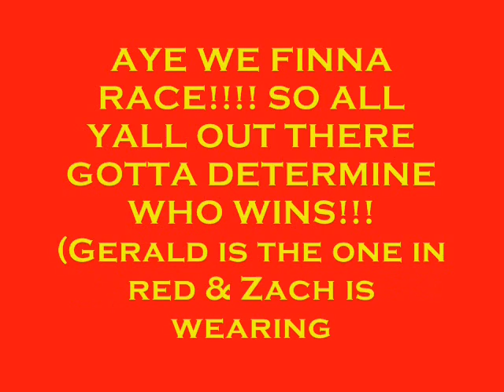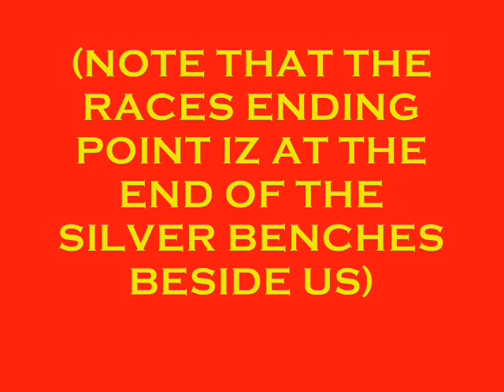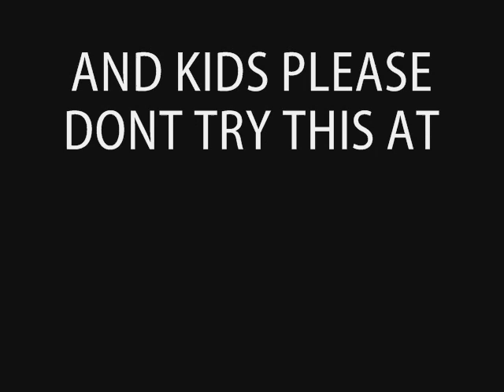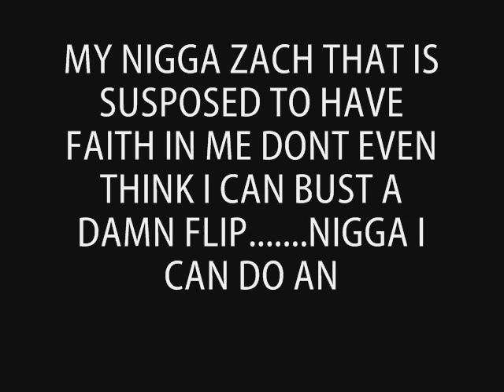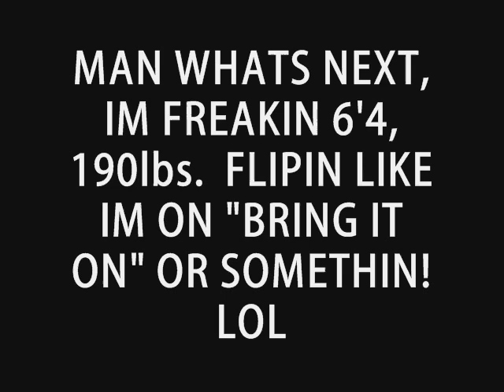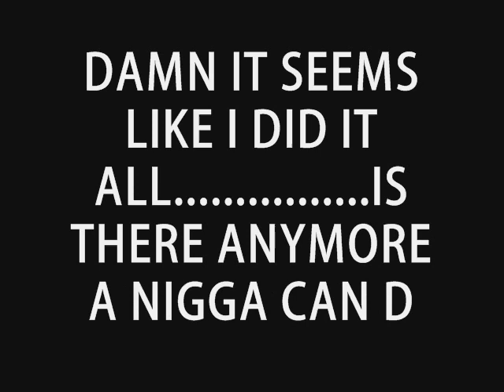THROWED ASS NIGGAZ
havin fun